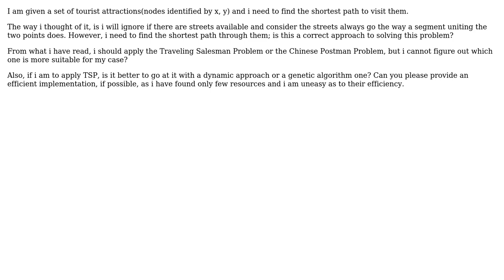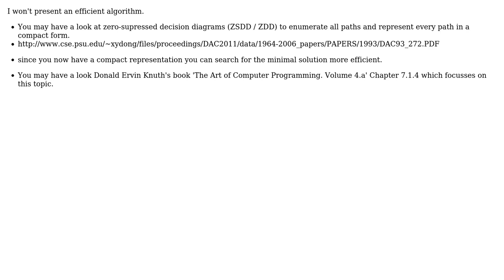Software Engineering: Shortest path to visit all nodes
With thanks & praise to God, and with thanks to the many people who have made this project possible! You are responsible for your own actions.